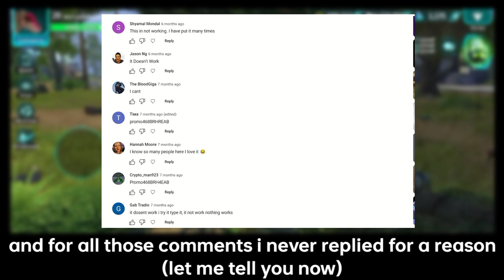How to get Free Gems/Diamonds | DINO TAMERS || 4017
About :
In this video I am going to show you all how to claim your free diamonds or gems which you will get after completing the survey of DinoTamers - Jurassic Riding MMO.

Tame & Ride Dinosaurs in an Open World Online Adventure. Battle for Survival!

Key Features :
- AN ONLINE MULTIPLAYER DINOSAUR GAME
- SADDLE UP
- FIGHT FOR DOMINANCE IN SURVIVAL MODE & ONLINE PVP
- DON'T MAKE A SOUND
- BATTLE & HUNT YOUR WAY THROUGH THE JURASSIC WILDERNESS
- HATCH & EVOLVE YOUR DINOSAURS
- UNLOCK THE MYSTERY OF ARCADIA
- BUILD A BASE

FoxieVentures would like to welcome you to the Dino Tamers family! We will be adding lots of new content.

Get your free diamonds